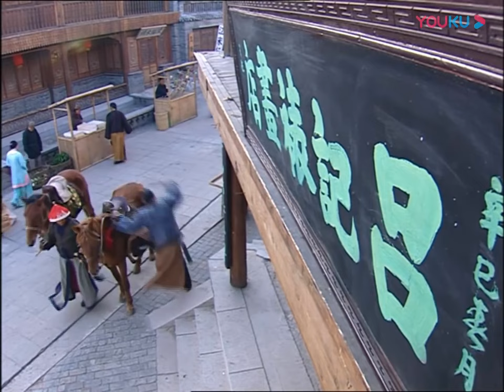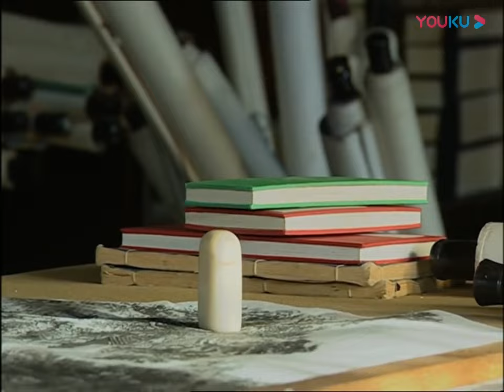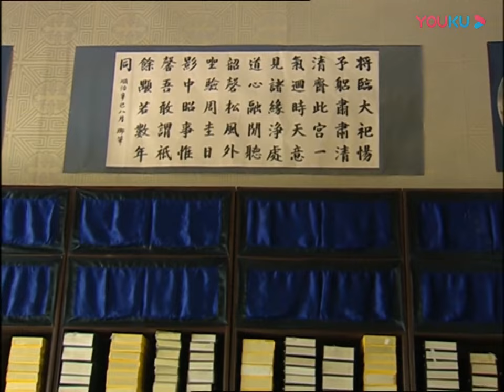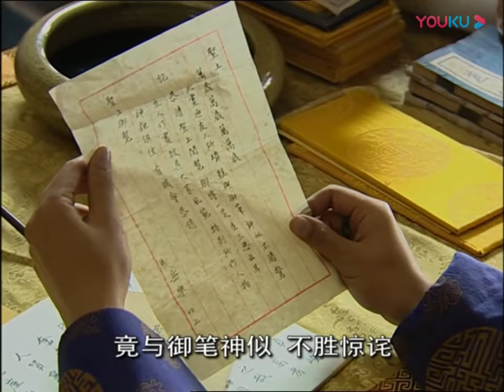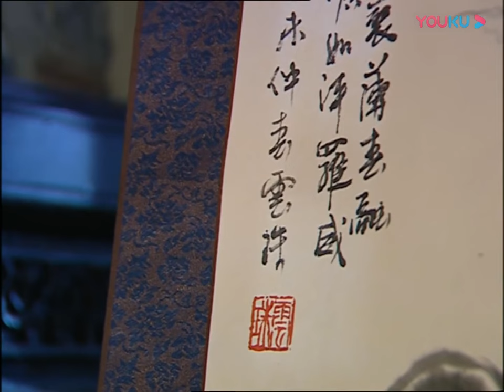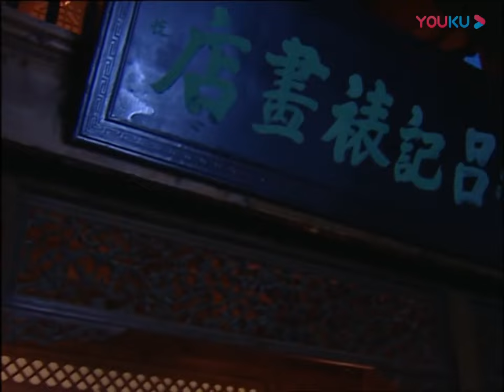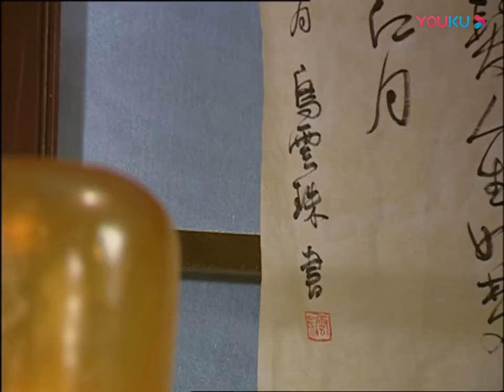ENGSUB《太后孝庄传》13歲被迫嫁給姑父，與小叔子不亂戀，從冷宮一路拼殺成太後，輔助三代皇帝EP27#孙俪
主演：孫儷
順治一生，致力於滿漢一體，這觸動了滿臣之利。四大臣遂於康熙還未親政之時，掀起了文字獄及鎮壓漢臣精神領袖湯若望。康熙因與明史案主犯之一的陸健及湯若望有交情，遂與輔臣們對抗。
After the death of Shunzhi, leaving behind a half-written will, Kangxi Prince Jie's book was set as the emperor. However, under the push of Empress Dowager Xiaozhuang, following a convoluted political struggle, Yunye was ultimately pushed to the throne, changing to the era of Kangxi, also laying the groundwork for numerous future struggles for power within the palace.

Throughout his life, Shunzhi strived for the unity of the Manchu and Han peoples, which stirred the interests of the Manchu officials. Four ministers, before Kangxi took full control, initiated a period of literary inquisition and suppression of Han officials, including the spiritual leader Tang Ruowang. Kangxi, due to his friendship with one of the main culprits of the Ming History case, Lu Jian, and Tang Ruowang, stood against his assisting ministers.

Through a series of continuous struggles, Kangxi gradually matured. After the death of the chief advisor Soni, Oboi used the land enclosure issue to successfully defeat the deputy Suksaha, establishing his dominance and initiating a direct confrontation with Kangxi. Kangxi displayed his political acumen, eventually capturing Oboi after a round of pressure and counterattacks, consolidating power in his hands.

The Three Feudatories, initially allies in pacifying the southern regions during the early Qing period, became a hidden worry for the court after gaining significant military strength following their enfeoffment. Kangxi's overconfidence led to a miscalculation of the Three Feudatories' power, but he eventually realized his mistake in time, not only resolving the crisis in the palace but also pacifying the Three Feudatories. With this, the realm was well-governed, ushering in a prosperous era lasting a hundred years, and Yunye was revered as the renowned Emperor Kangxi.